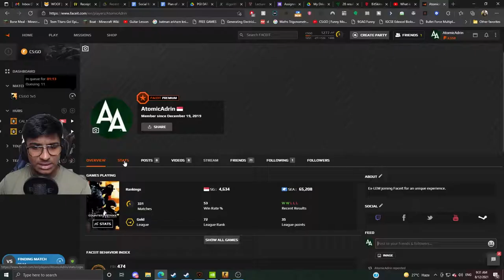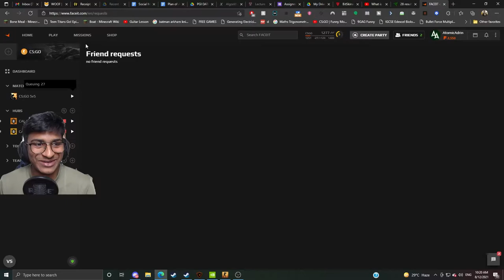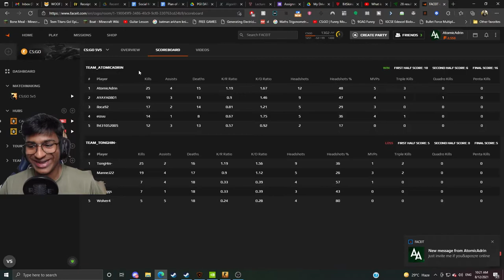FIERY DUB ON INFERNO! | Road 2 Faceit LVL 10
AYO! Uploaded after 5 years I know... I've been going through some stuff but here I am!